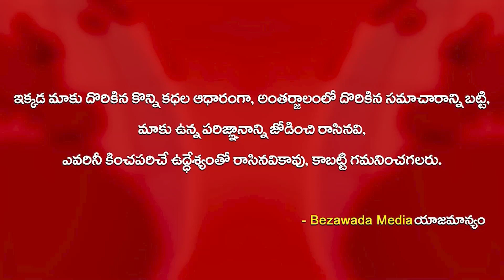మోడీని సత్కరించిన చిరంజీవి | Megastar Chiranjeevi Honored PM Modi || Bezawada Media